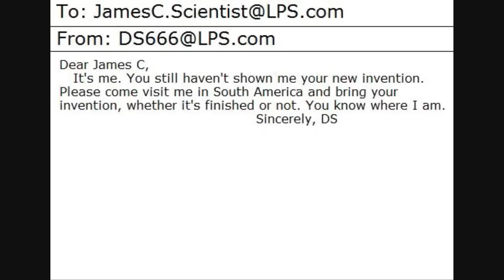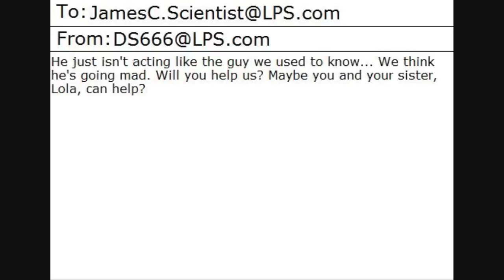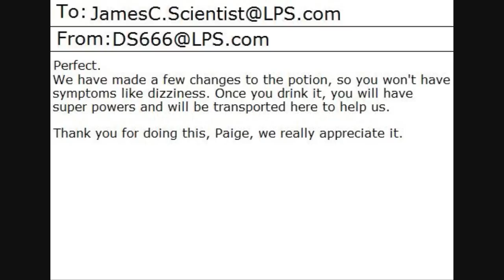Littlest Pet Shop: Totally Super (Episode #5)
Lola and Paige tell their mom about Lola's superpowers, but she doesn't seem to be too thrilled about Lola going out and fighting crime.

Lola also tells her dad about how Paige wants to become her sidekick, but what happens when Paige is nowhere to be found...?

This video is rated PG for mild violence and distress.

The content in this video is intended for a general audience and is suitable for most viewers, but it may not be appropriate for younger children. Parents are encouraged to review the content to determine its suitability for their children.